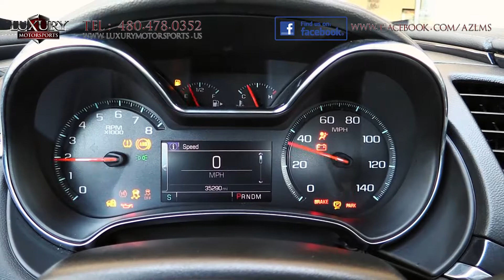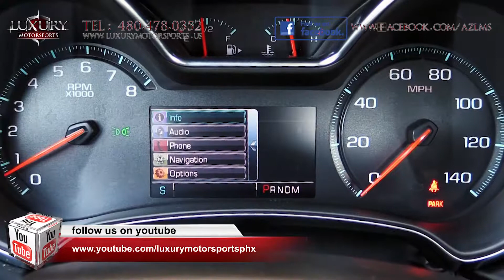2017 Chevrolet Impala LT Sedan - Luxury Motorsports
Luxury Motorsports is proud to present for sale this one-owner 2017 Chevrolet Impala LT Sedan. This Impala which is 1686 miles below market average and still has the remainder of its Factory Warranty has much to write home about.  From its roomy interior with impressive shoulder and leg room in the rear, a cavernous trunk, high tech and safety features, a luxury smooth ride and hush quiet cabin, you will be guaranteed a serene and comfortable ride quality.

Luxury Motorsports specializes in selling the highest quality pre-owned automobiles in Arizona, while standing behind everything we sell.

Under the hood of this front wheel drive is a 3.6 Liter Flex Fuel V6  Engine generating 305hp and 264ft. Lbs. of torque paired to a six speed automatic transmission with overdrive.  EPA estimated fuel economy is 18 mpg in the city and 28 mpg on the highway.  In track testing, it sprinted from 0-60 mph in only 6.4 seconds.

This model boasts 18” premium wheels and the LT trim enjoys a graceful interior with a wraparound effect. It features heated mirrors, dual-zone climate control, folding rear head restaints and the Chevy MyLink infotainment system with 8” touchscreen. It also has bluetooth, 3 USB ports and Apple CarPlay and Android Auto smartphone integration, to name just a few!

We invite you to come and experience the punchy acceleration, smooth and willing driving dynamics and secure and competent handling.

Luxury Motorsports is open 6 days a week and by appointment only on Sundays.